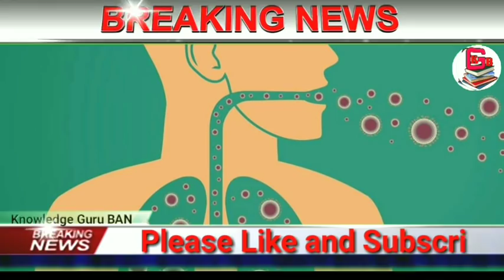দেশের সবথেকে বড়ো খবর || আজকের 15টি তাজা খবর একঝলকে || Today Narendra Modi Breaking News